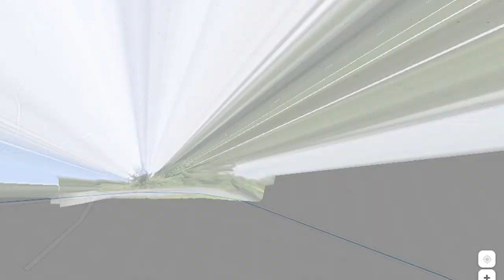Dargle Negotiations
After a heavy spell of rain on the east coast, the Dargle river was at prime levels. Unfortunately, we had to deal with a little curveball on this one...